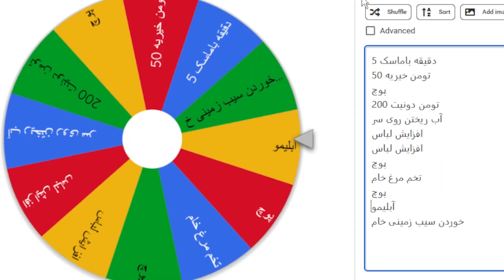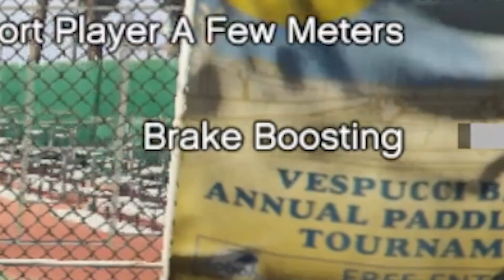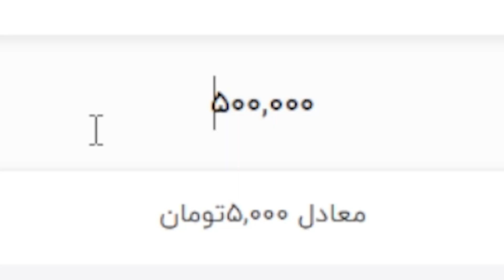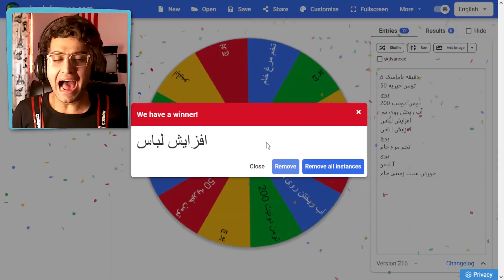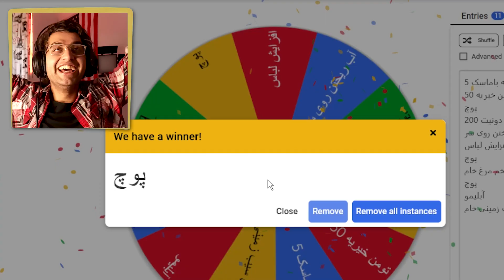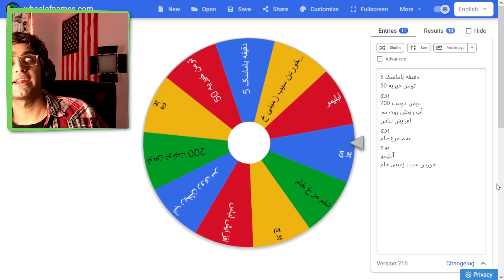😭🥵مود جی تی ای با تتلو❌ | از پس مجازات شدم گریه کردم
سلام رفقا یر این ویدیو واقعا پاره شدم🥵😂
پس خیلی خوشحال میشم که با لایک و کامنتاتون حمایتم کنید
⭕حال سعید راف رو گرفتم👇
چنل سازنده اسکین👇
 🎄  دوستوون میدارم  🎄

 ⭕🐻 هر لایک و کامنت صرف خرج بهبود جای سیلی های آقا فریبرز میشود 🐻⭕

🥰حتما اگه جدید هستید سابسکرایب کنید و زنگوله چنل رو بفشارید 🔔